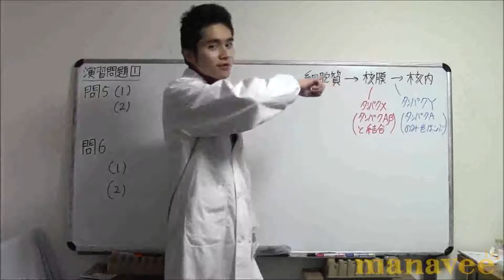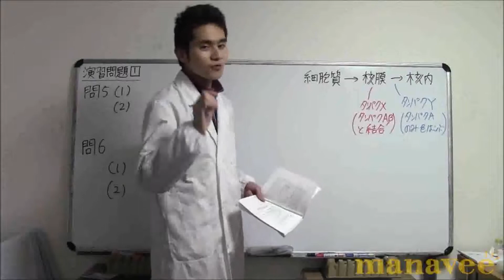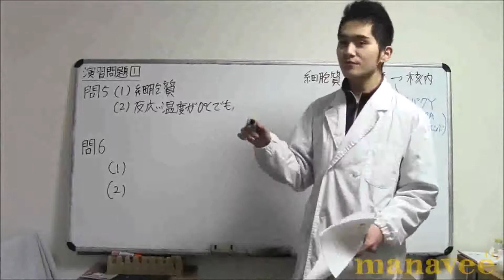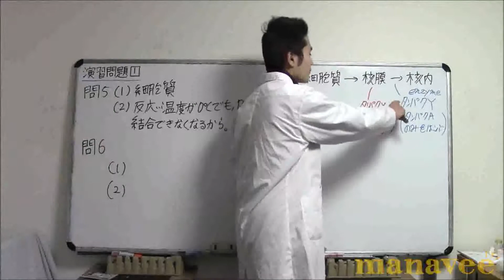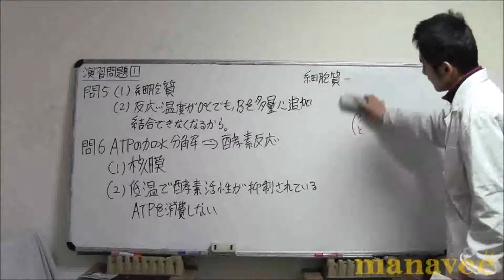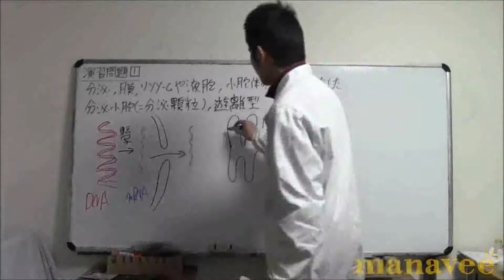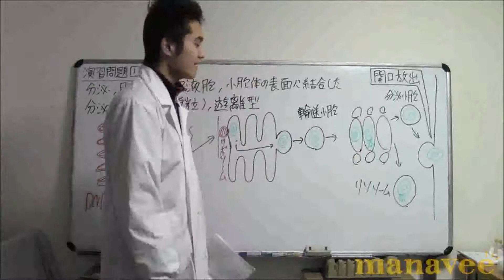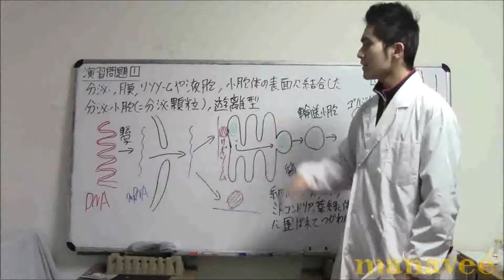演習問題[1]細胞の構造と機能part3-4